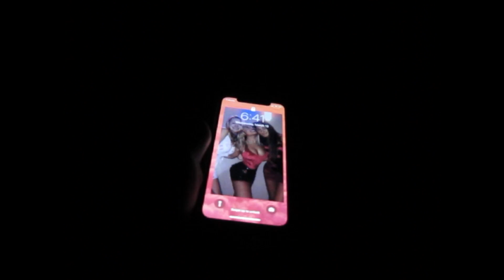BTS VLOG: GLAM PHOTOSHOOT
Watch as some of our favorite brand muses take us through their day before a photo shoot. Get BTS of the featured model's current pump up songs, glam team, & just being LK Babes!

Instagram @_LindseysKloset & Our Lifestyle Brand @ExhibitA_LK